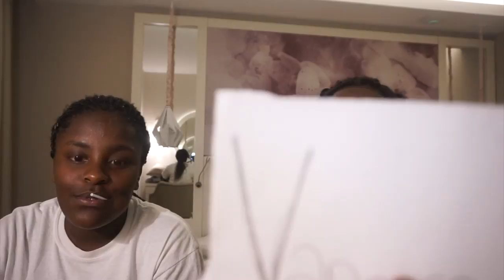Who is most likley too | Sister edition !!!! ( SUPER FUNNY)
Late post I know :( sorry boo´s

Sleek highligh pallete //
NYX Setting Spray - dewy //

LIPS ‣

FOLLOW ME ▹

SNAPCHAT ‣ Desma.deborah  [ i snapchat back ]

EDITING ▹
‣ IMovie

DSLR + LENS ▹
‣ Sony A5000

About me:
I am a 21 year old girl that comes from Kenya, but live in Norway.
I also have a vlog channel that is more behind everything that happens on this channel.
 Hope you stay and become a family member cuz this channel is lit.
Always choose happiness.